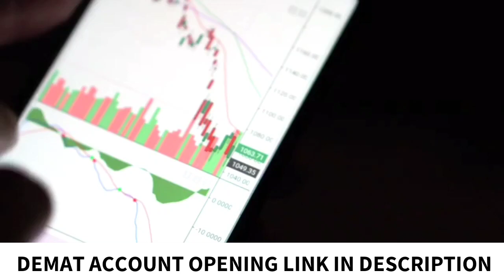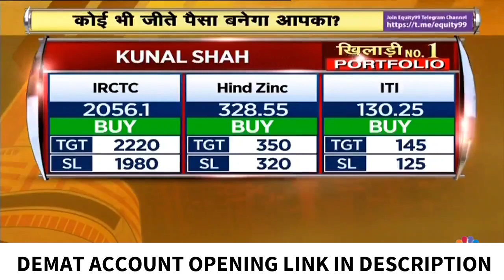KHILADI NO 1 | JUNE BEST PICKS | STOCK MARKET FOR BEGINNER |SHARE MARKET LETEST NEWS || CNBC AWAAZ